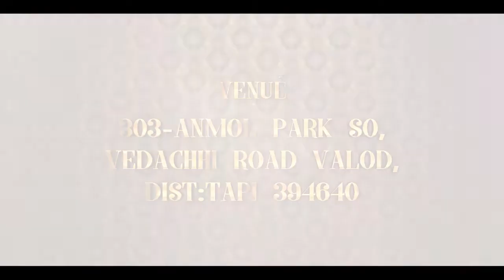whatsapp invitation P316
---STUDIO GALAXY RAIPUR ---
WEDDING PHOTOGRAPHY & VIDEOGRAOHY
1 -PRE- WEDDING & PRE SHOOT
2- BABY PHOTO SHOOT - IN INDOR & OUTDOR
3- PORTFOLIO & STUDIO CLOSEP
4- ALBUM DISGIN
                  VIDEOGRAPHY
HD WEDDING VIDEO
CINOMETIC WEDDING HIGHLIGHTS
WHATSAPP INVITATION
DOCUMENTARY SHOOT & EDIT